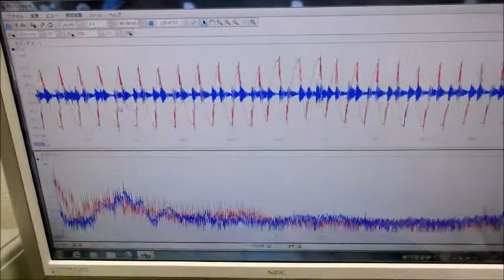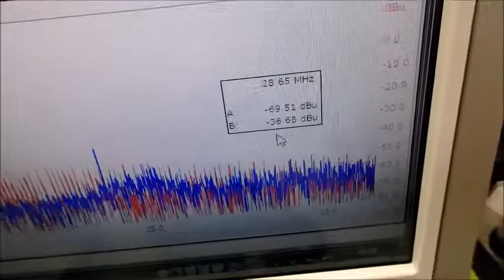超音波プローブの発振制御による振動評価技術 ultrasonic-labo